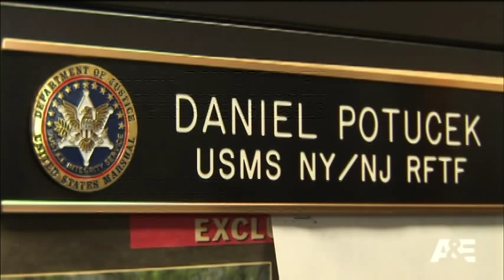Manhunters: Fugitive Task Force: Dan Potucek's Character Profile | A&E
Inspector Dan Potucek tells us about being a US Marshal and working with Detective Peppers.

The elite agents of the U.S. Marshals Fugitive Task Force freely cross jurisdictional boundaries as they track down a different (and very dangerous) felon in each episode.